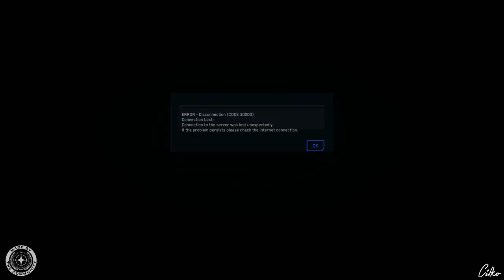STAR CITIZEN #070 | TUTORIAL | AEGIS VANGUARD HARBINGER | Deutsch/German | Alpha 3.7 (PTU)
Heute schauen wir uns gemeinsam mit dem Bundfalken die "Aegis Vanguard Harbinger" an und testen das Flugverhalten im Kampf. Doch vorher geht es in den Bunker, ein paar NPCs umnieten. Viel Spass...

Was schauen wir uns in dieser Folge an:

- Human AI Combat v2
- AEGIS Vanguard Harbinger
- AI Dogfight Combat v2

STAR CITIZEN...